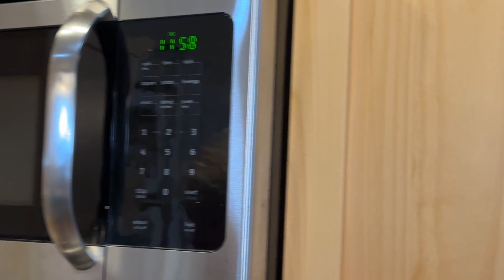American cheti vanta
Join me as I dive into a delightful culinary experience with my American-Swedish friend! 🌍✨ In this video, we whip up some delicious homemade granola and indulge in rich French-style hot chocolate. Along the way, we share fun stories and insights about our cultures, exploring the unique flavors and traditions that shape our cooking. Whether you're a foodie or just curious about different cultures, this is a cozy chat you won't want to miss! 🍫🥣